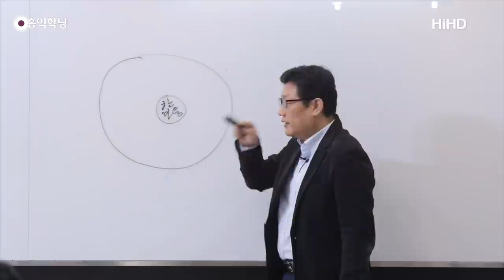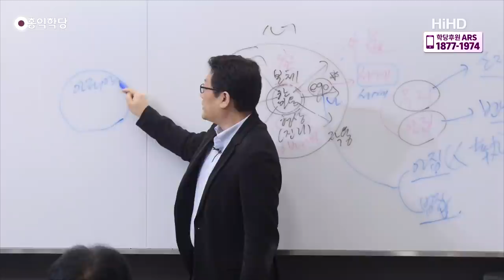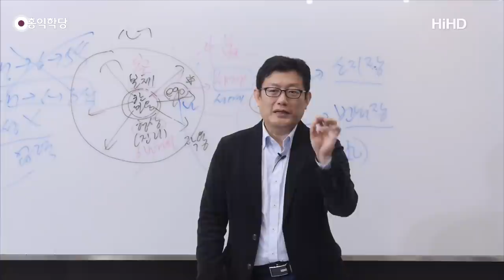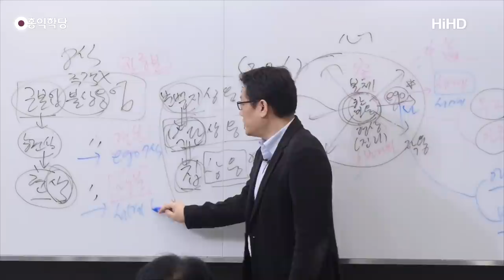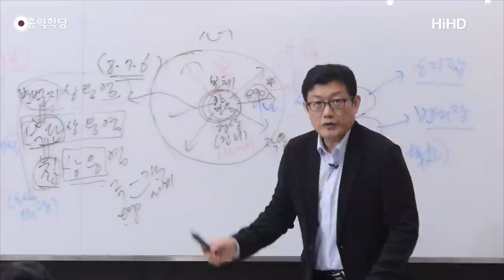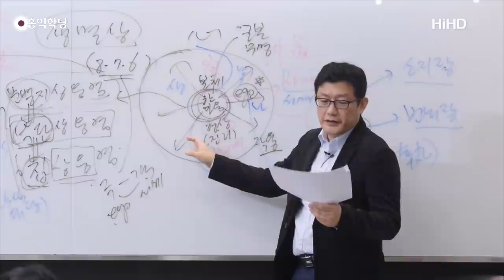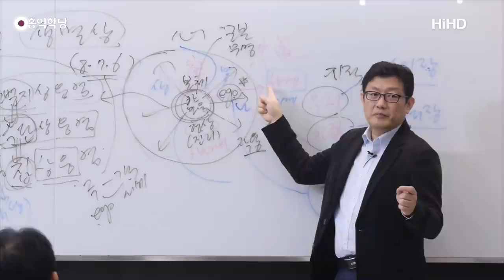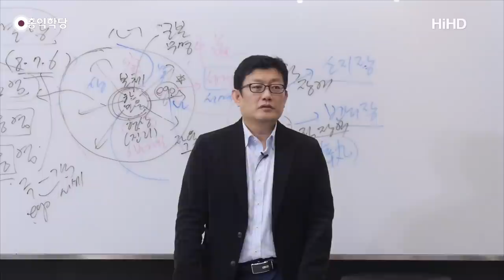[홍익학당] 윤홍식의 '대승기신론' 강의 30강